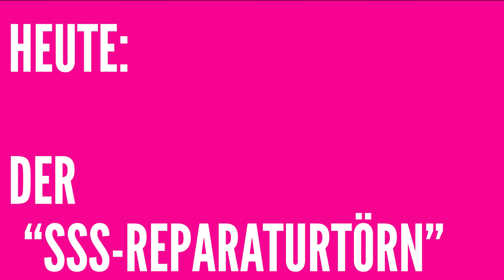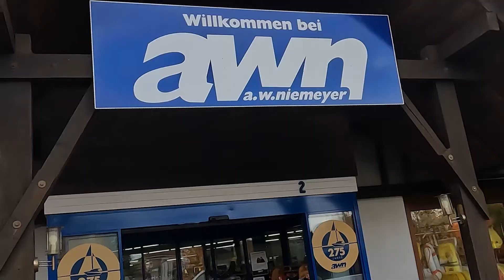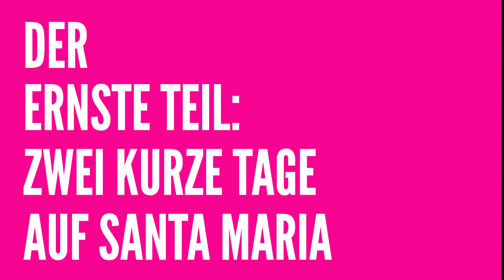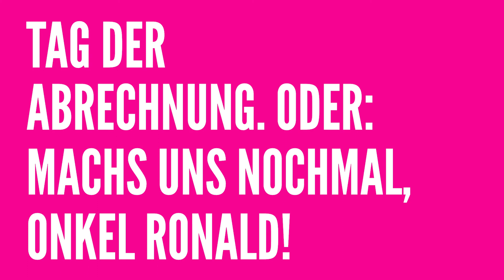Skipper.Guru unterwegs / Der SSS-Reparaturtörn in der Kieler Förde / Nord-Ostsee-Kanal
DSV-Prüfungen können ganz schön doof sein - vor allem wenn man kollektiv durchfällt. So ist es unserem SSS-Ausbildungsteam ergangen. Aber einmal hinfallen heißt ja nicht aufgeben. Und so trafen wir uns in Kiel auf der "Santa Maria", um unsere Prüfung in Eigenregie nochmal abzulegen. Unser Skipper-Trainer Ronald Seidler war natürlich mächtig stolz, dass die nahezu 2 Jahre Vorbereitung endlich Früchte trugen. Dieses Video wird sicher nicht in die Annalen der nutzwertigsten Content-Pieces aus dem Segeluniversum eingehen, aber wir glauben es kann einen Eindruck des Spaßes bei der Sache geben. Mit dabei: Die neu aufpolierte Gorch Fock, die Kieler Förde, der Nord-Ostsee-Kanal und viele andere Sachen, die zumindest WIR lustig finden.